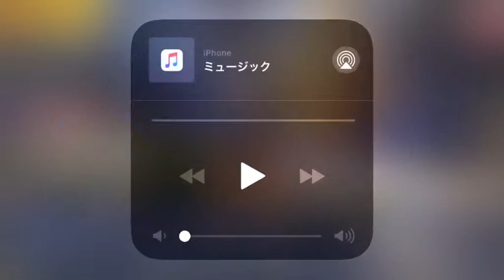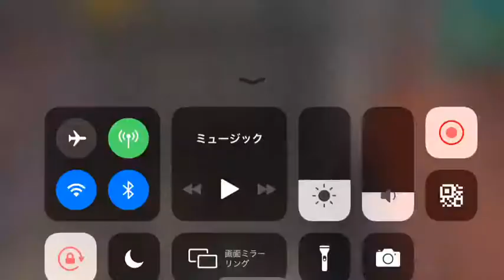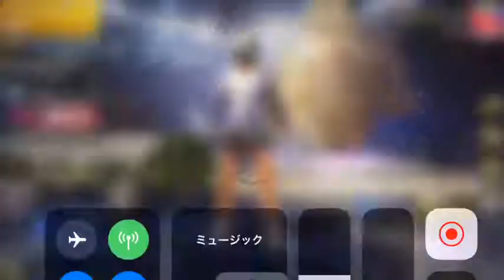[ツイキャス] 記録 (2019.09.15)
記録 (PUBG MOBILE)
日時: 2019/09/15